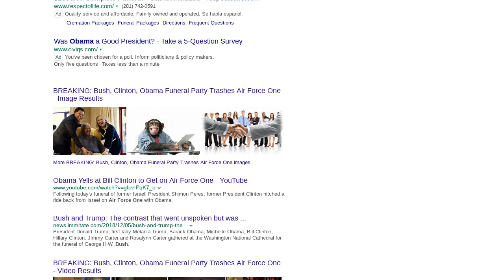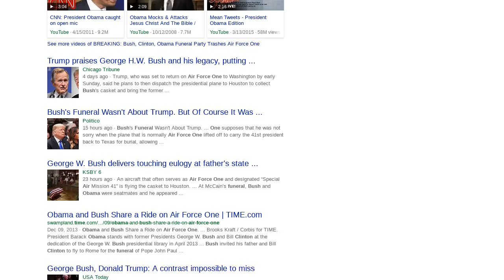Fake News: Bush, Clinton, Obama Funeral Party Did NOT Trash Air Force One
Did former presidents Bush, Clinton and Obama "thrash" Air Force One after President Trump loaned it to them to transport the body of President George H.W. Bush back home?  No, that's not true: the story was made up by a liberal satire website that tries to get Trump supporters and conservatives to like and share over the top fake news in order to teach them something about first clicking on an article and reading it before sharing it and making a fool of yourself.  The story is not real.